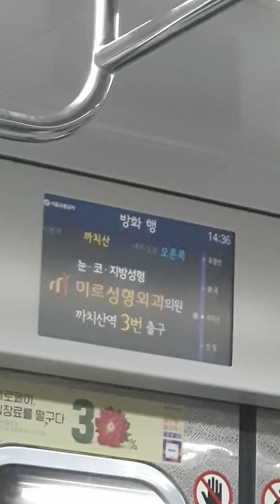5호선 까치산역 안내방송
2월 24일 월요일 촬영